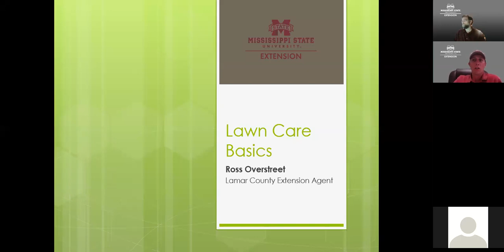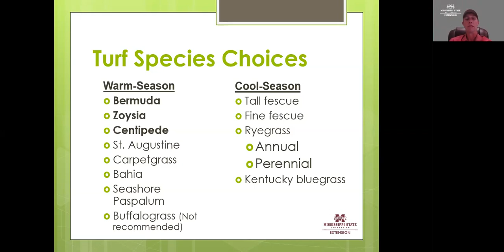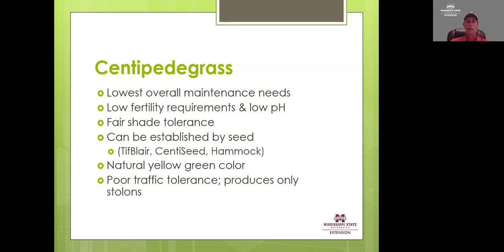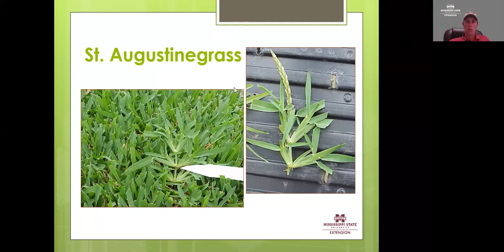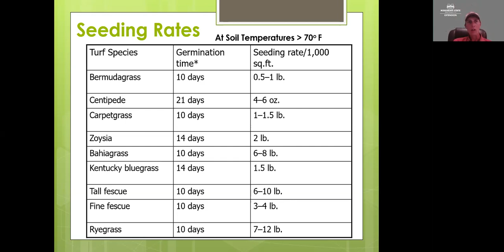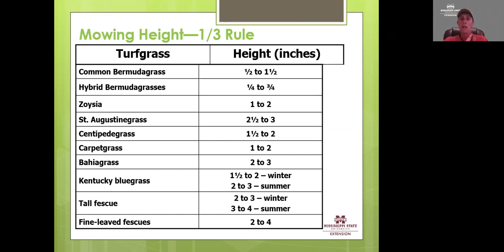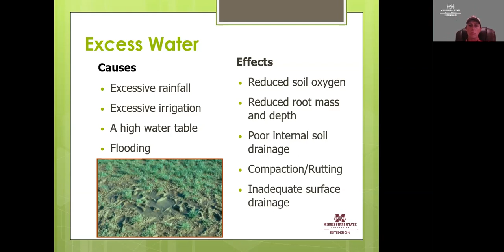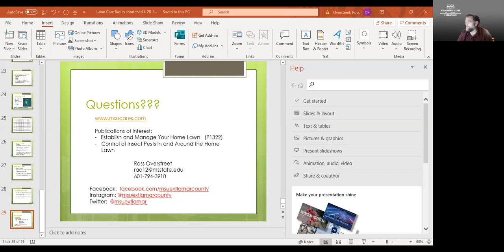Establishing and Managing Your Lawn with Ross Overstreet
This presentation, led by Ross Overstreet, MSU Extension Lamar County, gives information on turfgrasses for lawns in Mississippi as well as how to establish your lawn and properly maintain it.